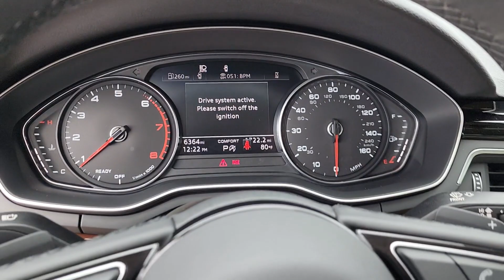2023 Audi A4 Tulsa, Broken Arrow, Bixby, Joplin, Owasso SN012362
Navarra Blue Metallic Used 2023 Audi A4 40 Premium available in 4208 South Memorial Drive, Tulsa, Oklahoma at Audi Tulsa. Servicing the Tulsa, Broken Arrow, Bixby, Joplin, Owasso, OK area.

Audi Tulsa
4208 South Memorial Drive

Recent Arrival!brbrCARFAX One-Owner. Clean CARFAX.brbr2023 Audi A4 40 Premium 10 Speakers 4-Wheel Disc Brakes ABS brakes Adaptive Cruise Control Air Conditioning Alarm System w/Motion Sensor Alloy wheels AM/FM radio Anti-whiplash front head restraints Audi Advanced Key Audi Side Assist w/Pre Sense Rear Audi smartphone interface (Apple CarPlay/Android Auto) Auto High-beam Headlights Auto-Dimming Exterior Mirrors w/Memory Auto-dimming Rear-View mirror Automatic temperature control Brake assist Bumpers: body-color Compass Convenience Package Delay-off headlights Driver door bin Driver vanity mirror Dual front impact airbags Dual front side impact airbags Electronic Stability Control Emergency communication system: Audi connect CARE Exterior Parking Camera Rear Four wheel independent suspension Front anti-roll bar Front Bucket Seats Front Center Armrest Front dual zone A/C Front fog lights Front reading lights Garage door transmitter: HomeLink Genuine wood dashboard insert Genuine wood door panel insert Heated door mirrors Heated Front Bucket Seats Heated front seats Heated Steering Wheel Illuminated entry Knee airbag Leather Seating Surfaces Leather Shift Knob Leather steering wheel Low tire pressure warning Memory for Drivers Seat Occupant sensing airbag Outside temperature display Overhead airbag Overhead console Panic alarm Park Assist Parking System Plus Passenger door bin Passenger vanity mirror Power door mirrors Power driver seat Power moonroof Power passenger seat Power steering Power windows Radio data system Radio: Audi Sound System Rain sensing wipers Rear air conditioning Rear anti-roll bar Rear fog lights Rear reading lights Rear seat center armrest Rear window defroster Remote keyless entry SiriusXM w/360L Speed control Speed-sensing steering Speed-Sensitive Wipers Split folding rear seat Steering wheel mounted audio controls Tachometer Telescoping steering wheel Tilt steering wheel Traction control Trip computer Turn signal indicator mirrors Variably intermittent wipers Wheels: 17 10-Spoke Design Forged.